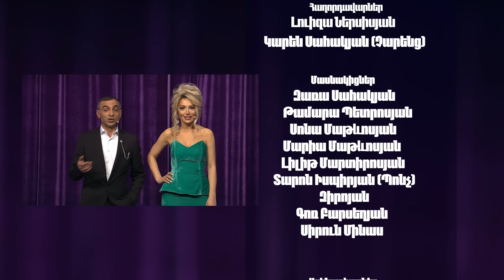Women's Club 121 - ԵՐԿՐԻ ԹԻՎ 1 TALK SHOW